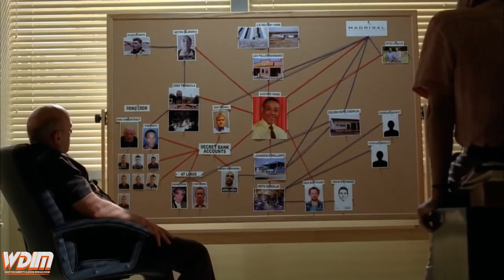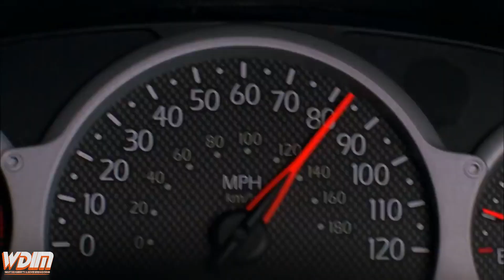One Villainous Scene: WALTER WHITE's Cold, Deadly Decision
As part of the One Villainous Scene project led by @Nando v Movies I take a look at one of the greatest villains ever, and examine the one scene that proves that Walter White is beyond redemption.  There are many scenes over the course of Breaking Bad, that show the depths of what this character is capable of, but I think I found that one that stands out as proof that Walter White is really bad, even for a bad guy.